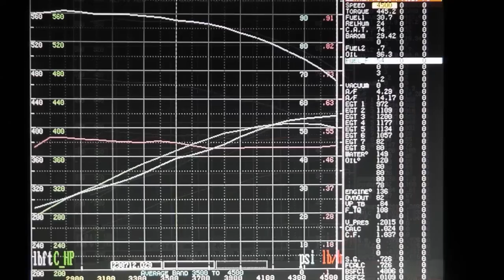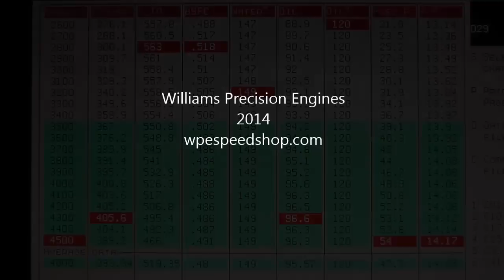Oilver Pulling Tractor Custom Fuel Injection & Header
Antique Pull Tractor Engine Custom Built Intake, Fuel Injection and Header Constructed by Williams Precision Engines 2014,, wpespeedshop.com